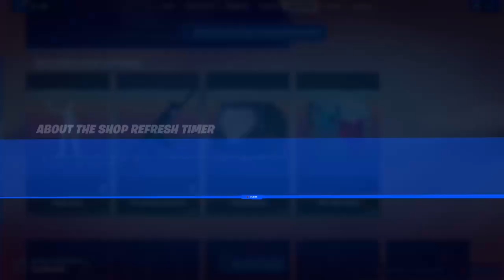VODS : Learning the Gyro aiming mechnic as I chill | Fortnite [ Makeshift March : DAY 8] { Afr/P